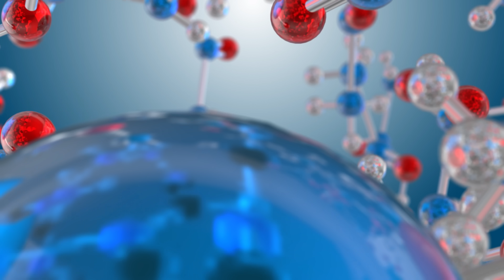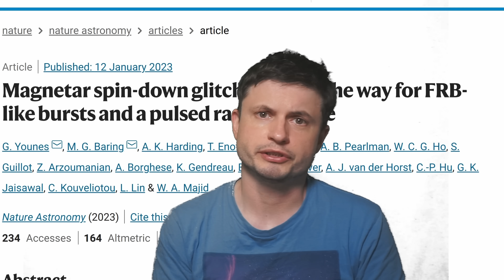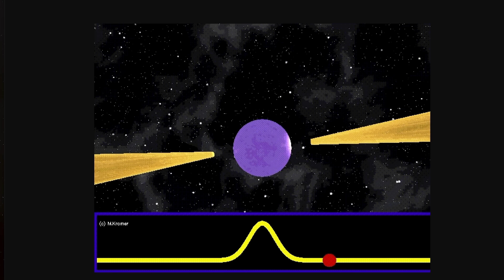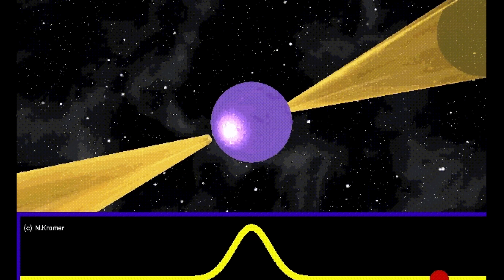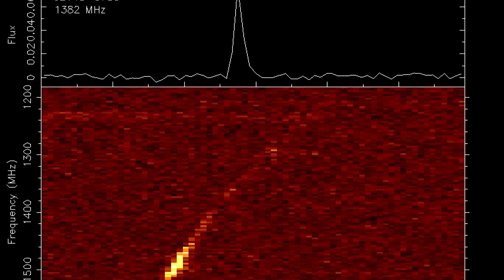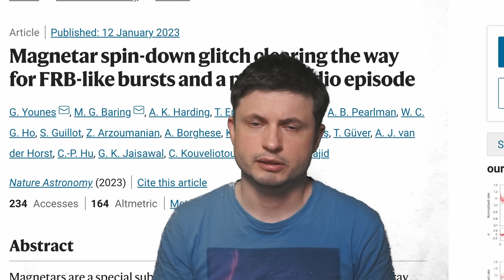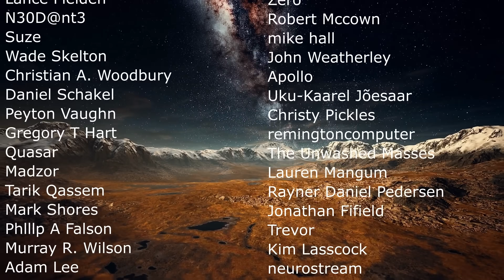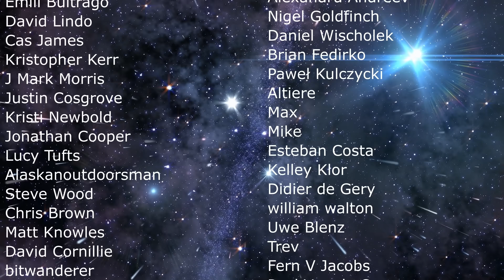Magnetar Volcano May Have Caused The Only FRB Found in the Milky Way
Hello and welcome! My name is Anton and in this video, we will talk about an interesting new update about the FRB detected in the Milky Way and the magnetar mechanism that may have produced it

0:00 History of Magnetars
1:40 New Study Introduction
2:20 How Is All of This Created?
2:55 Most Intriguing Object Discovered So Far
3:55 Why Are FRBs So Mysterious?
4:40 Potential Explanations To What Was Detected
5:20 New Observations and Findings - Anti Glitch